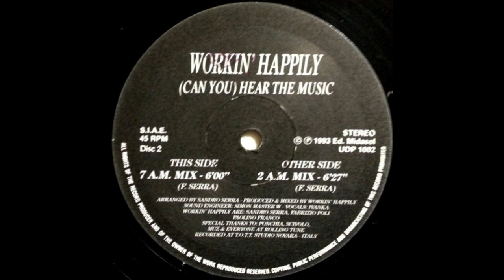Workin' Happily – (Can You) Hear The Music (2 A.M. Mix)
UDP 1002 Italy 1993